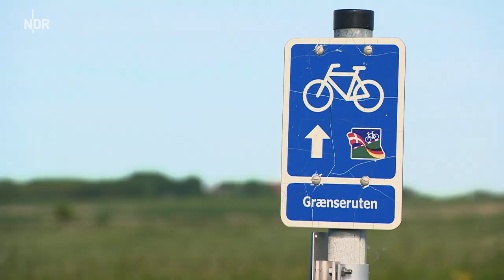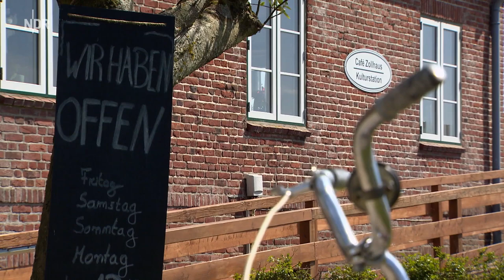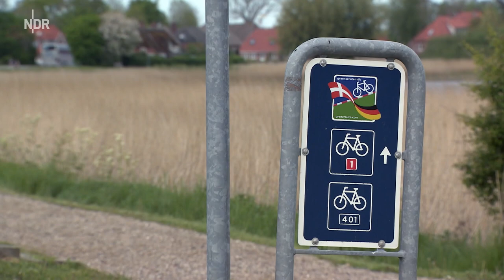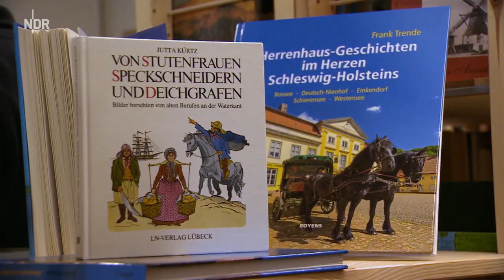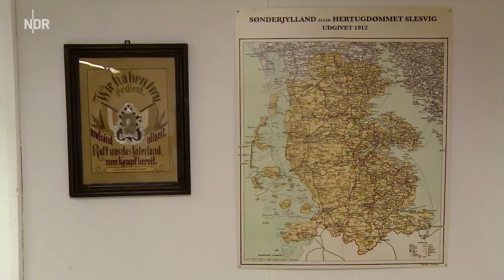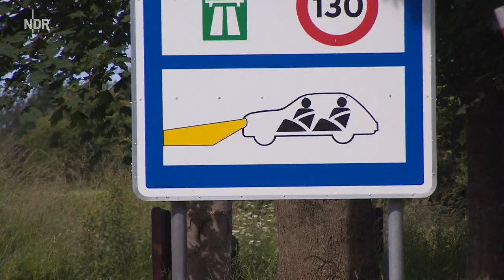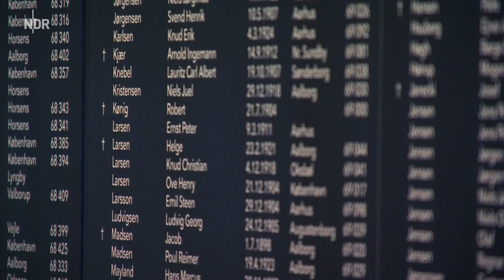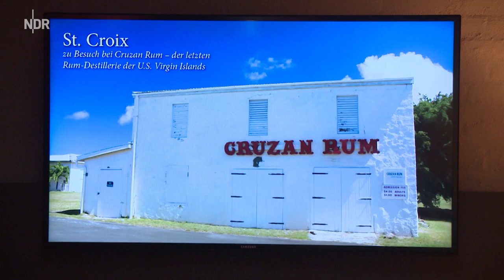Radtour: Grenzroute zwischen Deutschland und Dänemark | die nordstory | NDR Doku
Die immer wieder die Ländergrenze querende Grenzroute ist Deutschlands nördlichster und Dänemarks südlichster Radweg. "die nordstory" folgt ihm, im Zickzack, mit dem Wind, rund 120 Kilometer von West nach Ost, vom Nationalpark Wattenmeer bis zur Flensburger Förde.

Am Wegesrand warten erstaunliche Landschaften, Städte und Dörfer, Restaurants und Schlafplätze. Und mit ihnen immer wieder besondere Begegnungen.

Die erste Rast nach der Nordsee könnte der Automat mit kühlen Getränken und frischen Eiern sein. Er steht am Eingang des historischen Hofes Sibbershusum, den Annika und Stefan Hansen mit Liebe und ein bisschen anders führen als frühere Generationen. Statt Schweinemast stehen abgezählte Highlandrinder auf der Weide, das Getreidefutter wird selbst angebaut und die Hühner laufen frei. Jedes Ei im Automaten sieht anders aus.

Nebenan im Café Zollhaus haben sich Ralph und Jens Teßmann das Paradies geschaffen, das sie früher auf Sylt als Feriengäste aus Nordrhein-Westfalen immer gesucht haben: im alten Zollhaus aus rotem Backstein, allein in der weiten Landschaft, mit Strandkorb auf der Terrasse und mit: "Trümmertorte"! Für diese werden die beiden längst geliebt in den Dörfern der Umgebung zwischen Hoyer in Dänemark und Neukirchen in Deutschland.

Eine friedliche Grenze, das lernen die Radfahrer*innen schnell, eine Grenze, über die man sich besucht. "90 Prozent meiner Gäste sind Dänen. Und 70 Prozent davon wollen meine Putenkeule", sagt Silvia Brodersen im Grenzdorf Rosenkranz. Das ist die Spezialität im Grenzkrug, den Silvia Brodersen mittlerweile allein bewirtschaftet. Aber wenn es drauf ankommt, an den Wochenenden, kommen die beiden Töchter aus Flensburg, Sarah und Julia, und bedienen so schnell und fleißig, dass ihre Mutter sogar den Saal öffnet. Und das Haus füllt sich wie damals beim Grenzbesuch der dänischen Königin.

So schlängelt sich der Film nach Osten, verharrt im dänischen Tondern und im deutschen Ladelund mit ihrer gemeinsamen Bücher-ohne-Grenzen-Initiative, kommt der Geschichte der Region im dänischen Rens auf die Schliche, wo im Museum Mellem Slesvigs Grænser daran erinnert wird, dass die heutige Grenze durch eine Volksabstimmung 1920 festgelegt wurde. Und wo es am Wochenende immer eine Tasse Kaffee gibt für Radfahrerinnen und Radfahrer. So wie es bei Tischler Udo Clausen knapp südlich der Grenze immer ein Bett oder einen Stellplatz auf der liebevoll gepflegten Wiese gibt, wenn es schon dunkel wird und die Radtouristen hier in der Mitte der Strecke einfach keine Unterkunft finden.

Die Grenzroute ist Bühne für das Zugvögelspektakel "Schwarze Sonne" mit Hunderttausenden von Staren, streift "alte" Landschaften wie die Süderlügumer Binnendünen und erreicht schließlich nach der ersten und letzten nennenswerten Steigung in Kupfermühle das andere Meer, die Ostsee bei Flensburg. Das Ende der Strecke.

In der Flensburger Roten Straße könnte man zum Abschluss der Tour noch ein Fischbrötchen essen und dann ganz zum Schluss diese Kuriosität probieren: Im Rumhaus Braasch ist in Coronazeiten ein ganzes Fass Rum liegen geblieben und aus Versehen nicht nach sechs Monaten, sondern erst nach zwei Jahren geöffnet worden. "Schmeckt anders, aber… schmeckt!", sagt Walter Braasch.

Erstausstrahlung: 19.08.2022